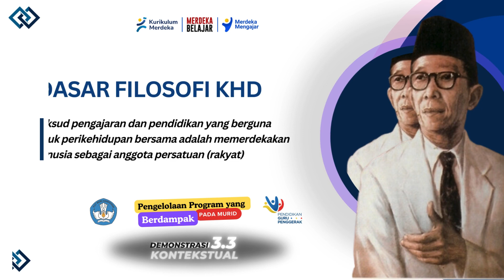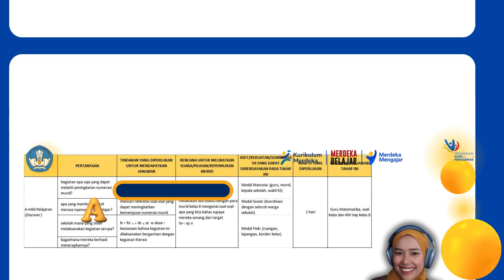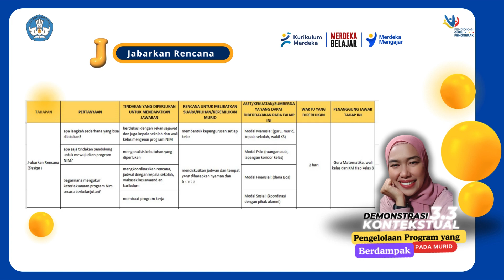Demonstrasi Kontekstual Modul 3.3 Pengelolaan Program yang Berdampak Positif pada Murid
Video ini berisi demonstrasi kontekstual Modul 3.3 Pengelolaan program yang berdampak pada murid pada pendidikan guru penggerak angkatan 9. Pada modul ini rencana program yang berdampak positif pada murid yaitu jenis kegiatan Ko-kurikuler N.I.M(Numerasi Itu Menyenangkan) untuk siswa SMP kelas 8.